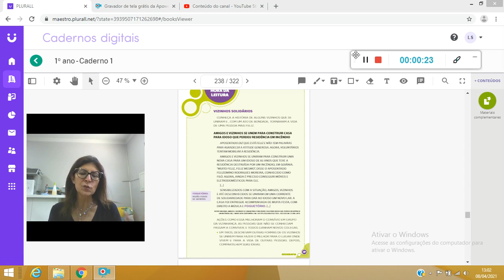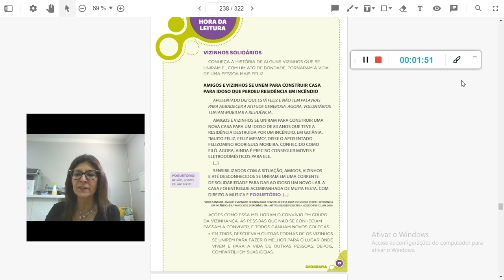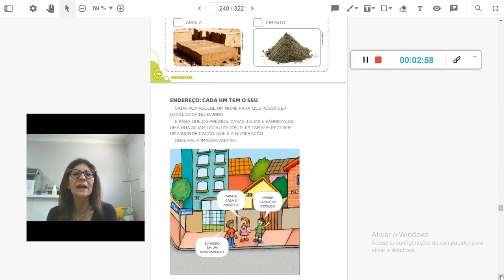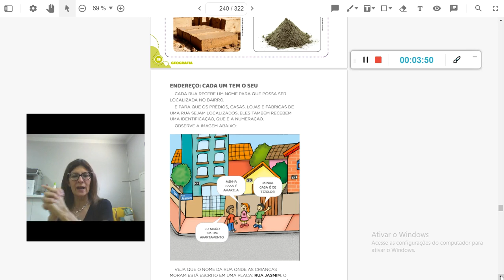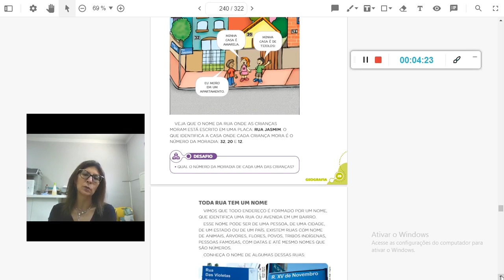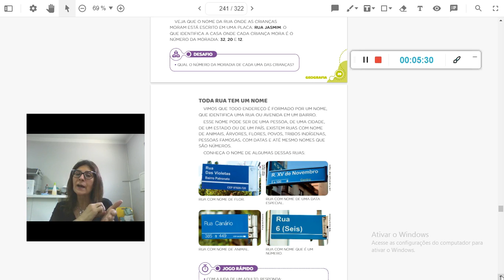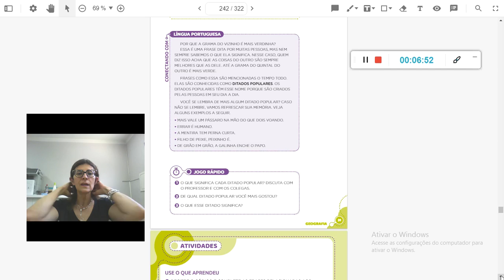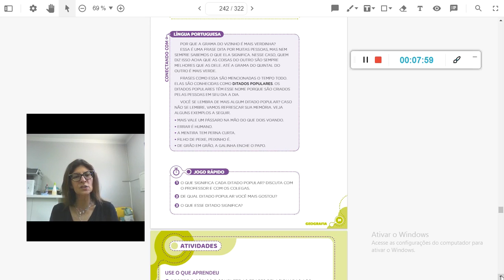Geografia 08 04